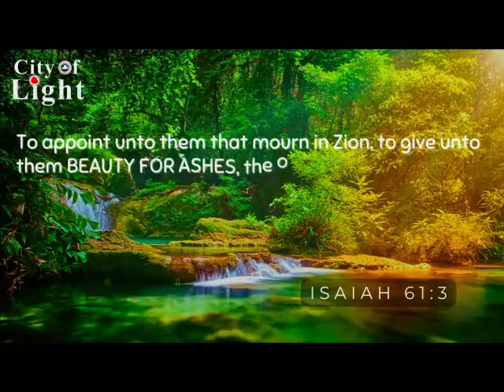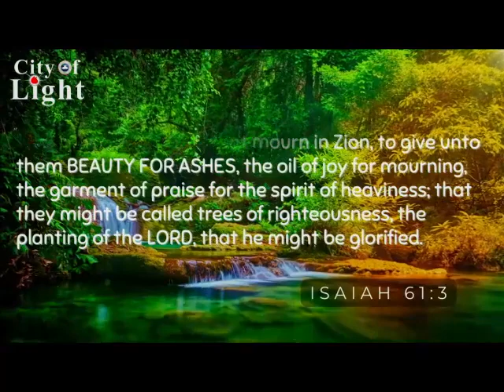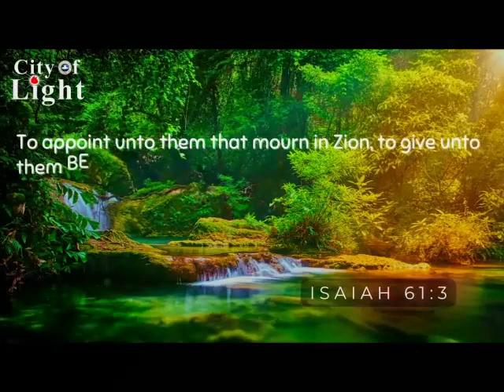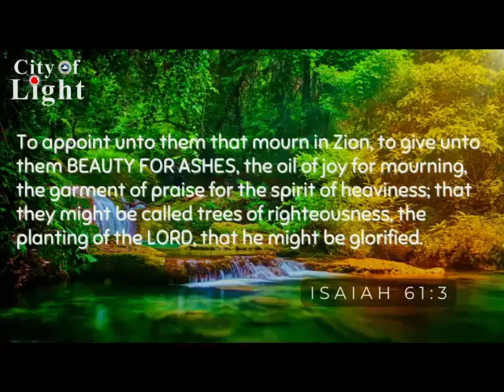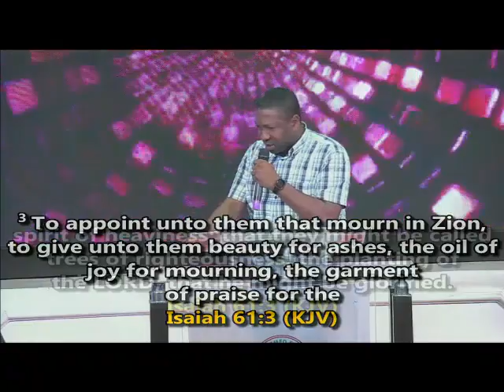BEAUTY FOR ASHES-(THE GLORY OF GOD)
A/P DAVID CHIGBU
GMHS WEDNESDAY 19TH JULY 2023